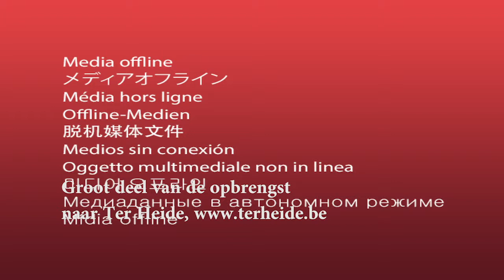Vrijgezellen Leandro Trossard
Binnenkort gaat Leandro Trossard trouwen. De vrienden van Leandro hebben een leuke wedstrijd bedacht waarbij ze geld inzamelen om aan het goede doel (Ter Heide) te geven en waarmee ze een leuke vrijgezellenreis kunnen maken.

Meer info in het filmpje!